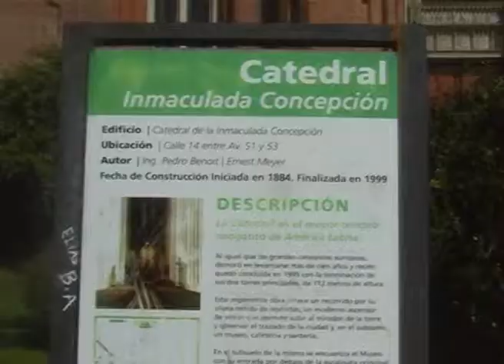QM NOTICIAS - TURISMO PARA ESTUDIANTES PRIMARIOS